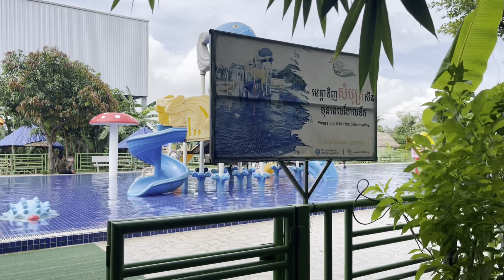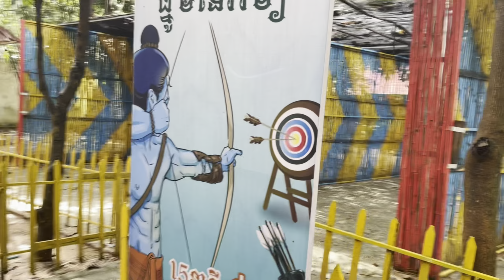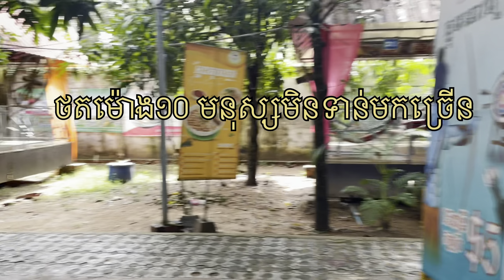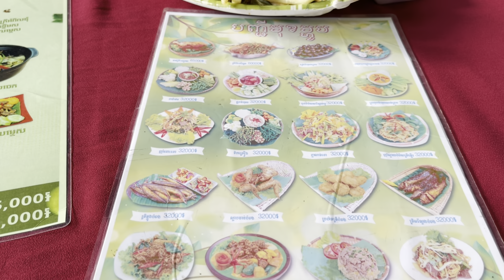អាហារថ្ងៃត្រង់នៅសួនមនោរម្យ Lunch at Monorom Park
សូមបងប្អូនជួយទស្សនាវីដេអូផ្សេងទៀតតាមលីងខាងក្រោម៖
ទិដ្ឋភាពដងផ្លូវកាត់តាមវត្តអង្គត្រគៀតវត្តព្រៃស្ពឺទៅដល់ផ្លូវសន្តិភាព Trakiet and Prey Speu pagoda road